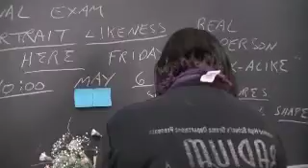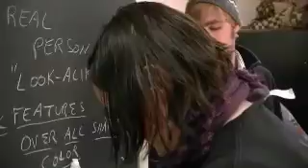Mouthful of Birds 3